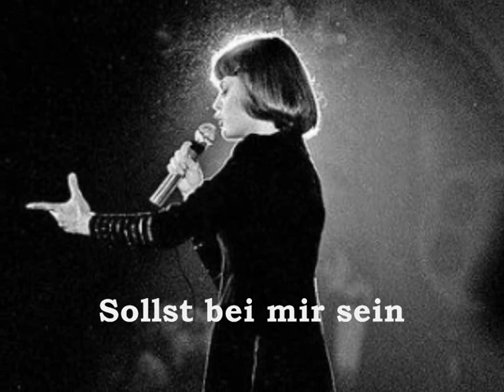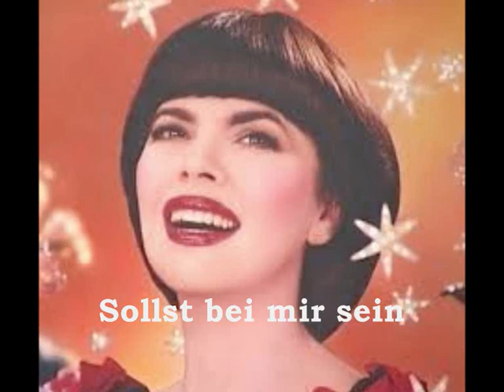Mireille Mathieu Nur Du (1982)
Nur Du de Mireille Mathieu. Cette chanson se trouve sur le 45 tours "Nur Du/Der Clochard" datant de 1982.